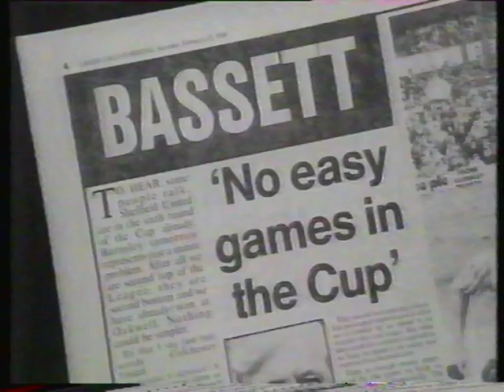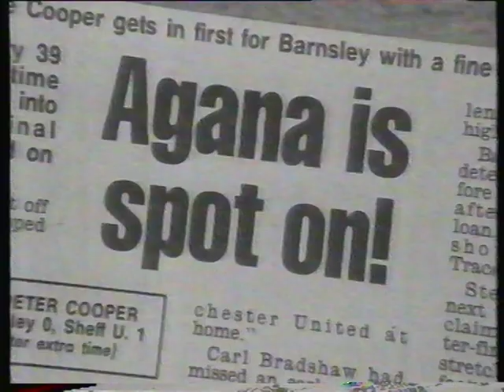Barnsley v Sheff Utd from 1990 United documentary